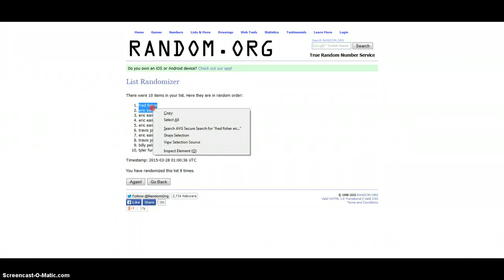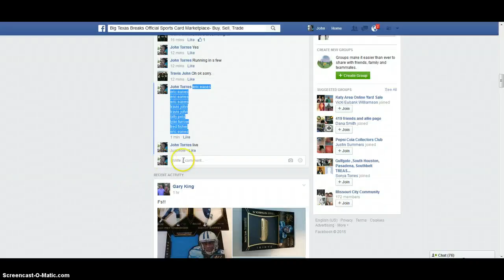filler #2 inception case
filler #2